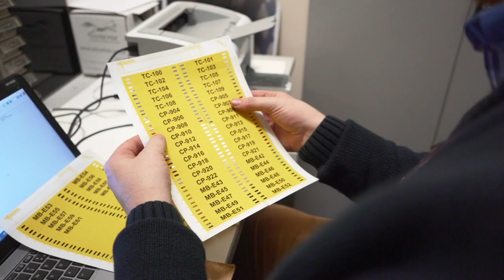Laser Tie On vs Individual Idents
Thorne & Derrick International, based in the UK, distribute from stock the Silver Fox range of wire and cable labels for electrical, instrumentation, process pipeline and cable identification – cable labels clearly identify LV-HV power, telecom, data, signal, instrumentation, fibre optic and control cables.

Cable label types include heat shrink, thermal transfer, stainless steel, tie-on, slide-on, self adhesive and software printer generated labels and cable identification systems suitable for low and high voltage power, control and instrumentation cables.

BLOG The Most Efficient & Simplest Cable Labelling System In the World
Productivity   25,000 cable labels printed in 4 hours
Versatility   11 types of cable labels with FIAB
Durability   8000 hours accelerated UV age-tested permanent
Simplicity   Quick + easy to install – “turn time into profit”

More Reading
Silver Fox Cable Labels – Salt Mist Spray Testing For Offshore & Marine Cable Labelling
Offshore Cable Labelling Solutions From Silver Fox (IMO Approved)
The Case for Low Smoke Zero Halogen Cable Labels & Public Safety

LV, MV & HV JOINTING, EARTHING, SUBSTATION & ELECTRICAL EQPT
Thorne & Derrick International are specialist distributors of LV, MV & HV Cable Installation, Jointing, Duct Sealing, Substation & Electrical Equipment – servicing UK and global businesses involved in cable installations, cable jointing, substation, overhead line and electrical construction at LV, 11kV, 33kV and EHV.